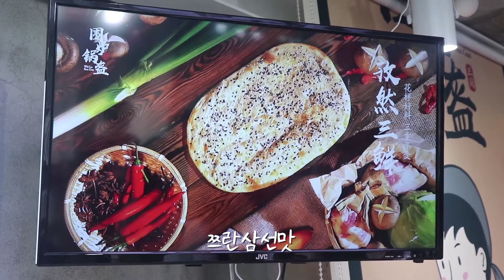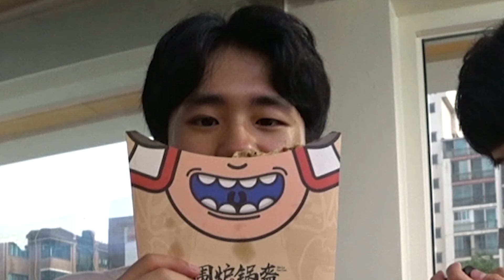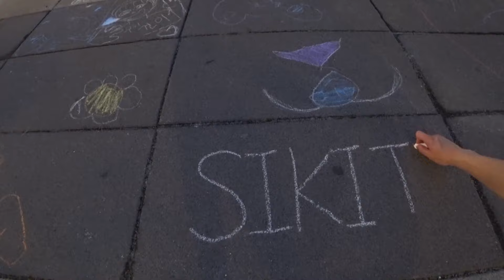서울 일상 브이로그 홍대 수제버거 맛집 올가버거 ｜ 여의도 한강 ｜ 중국간식 웨이루쿼쿠이 围炉锅盔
서울 일상 브이로그 여의도 한강 홍대 수제버거 맛집 올가버거
중국화덕빵 웨이루쿼쿠이 围炉锅盔

지난번 '중국 대련에서 먹는 부대찌개 맛은 어떨까?' 편에서 함께 했던 민재와
홍대랑 여의도 한강공원을 다녀왔어요
홍대 연남동 쪽에서 수제버거를 먹고 경의선 책거리 쪽으로 넘어가
중국 간식 웨이루쿼쿠이(围炉锅盔)를 사먹은 다음에 한강을 넘어가는 코스였는데요
민재랑 같이 보낸 하루는 어땠을지 저의 일상 브이로그 영상으로 확인해보세요!